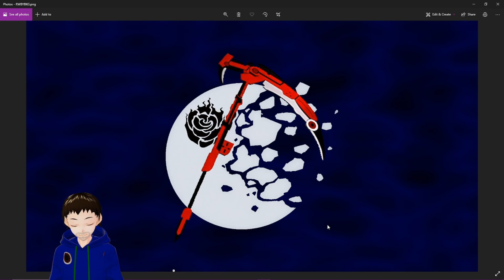DGizmo Avatar Test Fixed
Fixed: Audio
This is a test of my new avatar D. Gizmo. Let me know what you think. :D